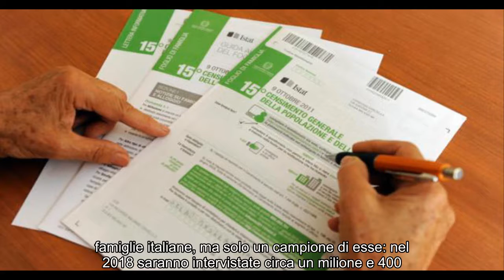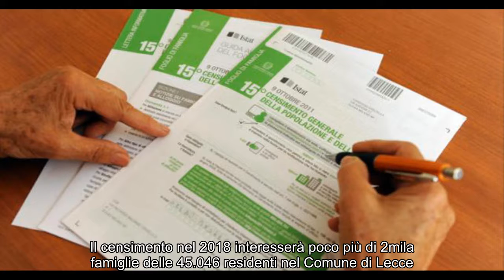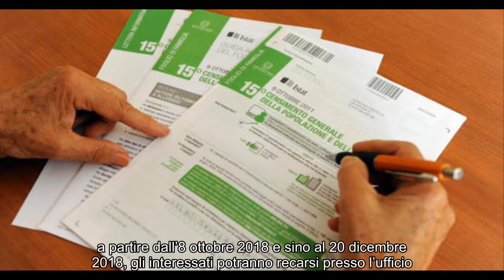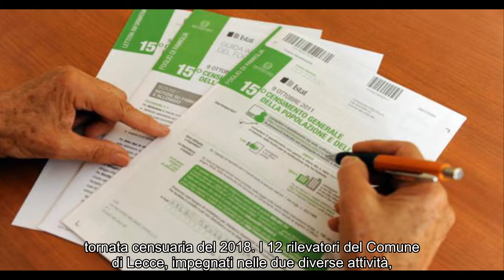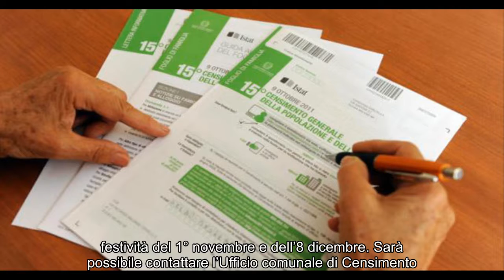Notizie calde: Al via il Censimento permanente Istat: interviste a 2mila famiglie leccesi